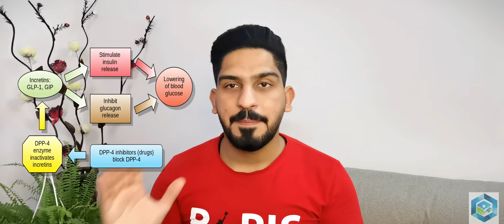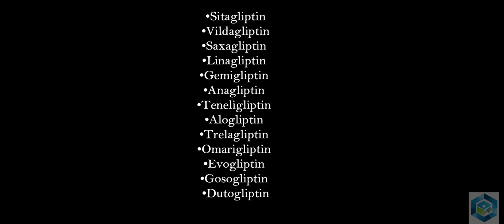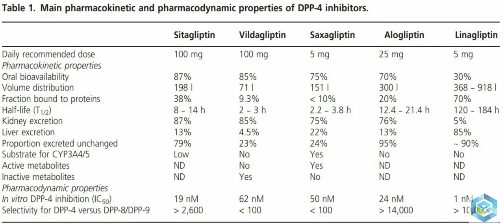Pharmacology lecture | Dipeptidyl Peptidase-4 Inhibitors (DPP 4 inhibitors)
• Sitagliptin
• Vildagliptin
• Saxagliptin
• Linagliptin
• Gemigliptin
• Anagliptin
• Teneligliptin
• Alogliptin
• Trelagliptin
• Omarigliptin
• Evogliptin
• Gosogliptin
• Dutogliptin
Mechanism of action
Adverse effect
contraindication
interaction

pharmacist : Anas Rakan Hameed